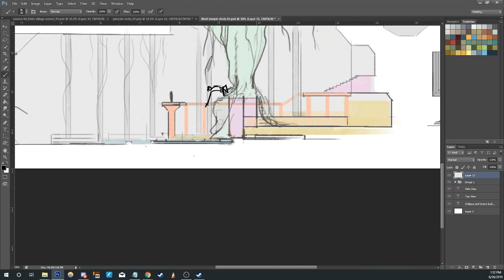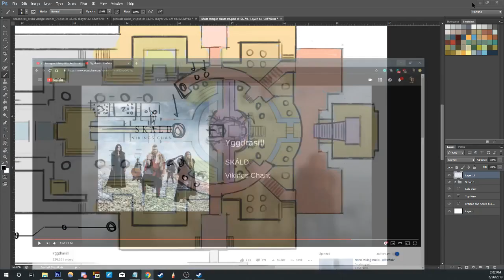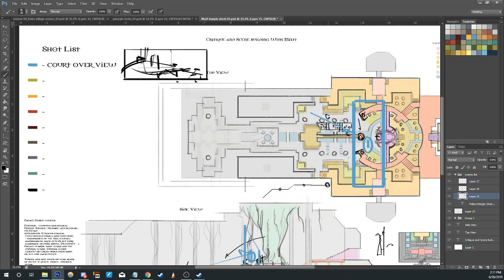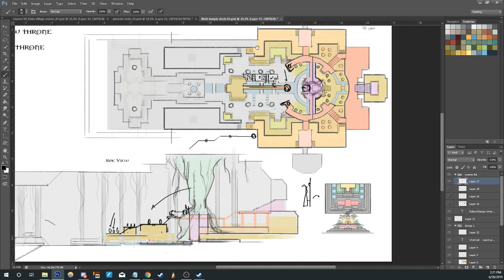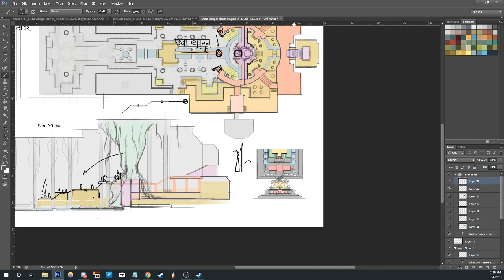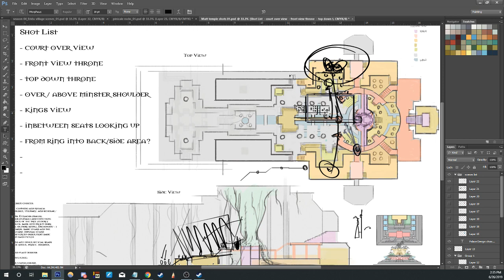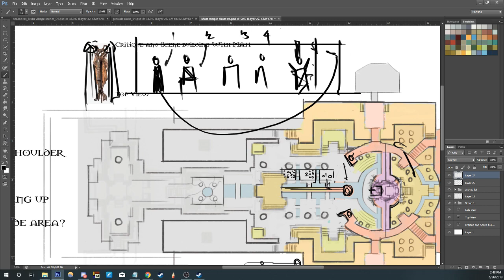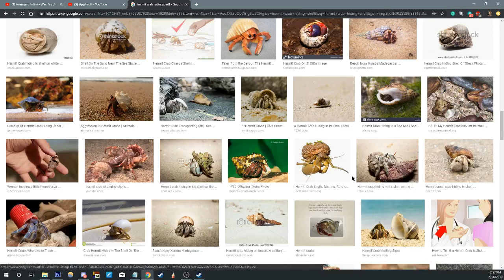Scene selection process with Matt!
Setting up Matts top view and side view for scene building; mainly going step by step on how to get into decision making over what to design.

37:29 You realize how wrong I am about Trees peeing thanks to a talk with Lisa